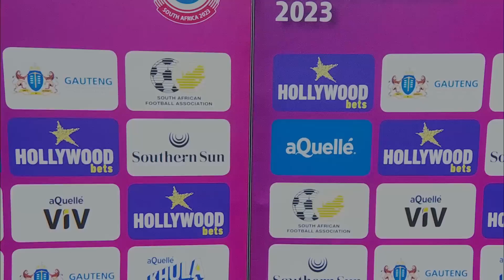Hollywoodbets COSAFA Women's Champs 2023 MAL vs ESW HIGHLIGHTS